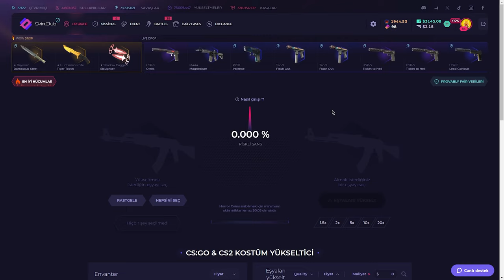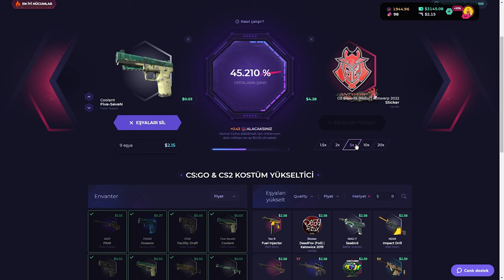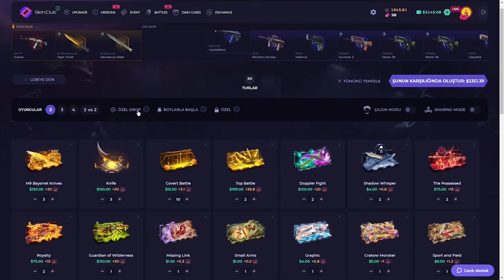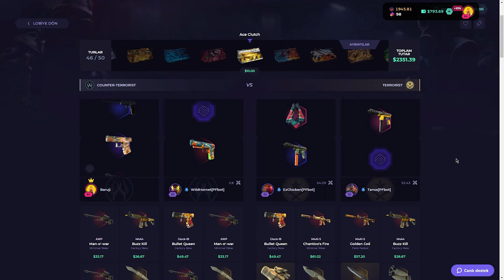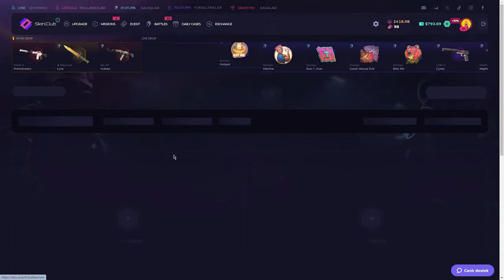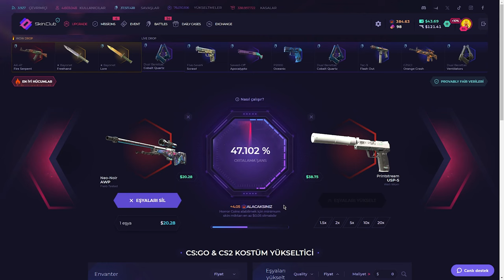M9 VER ARTIK (!) SkinClub Promo Code 2024